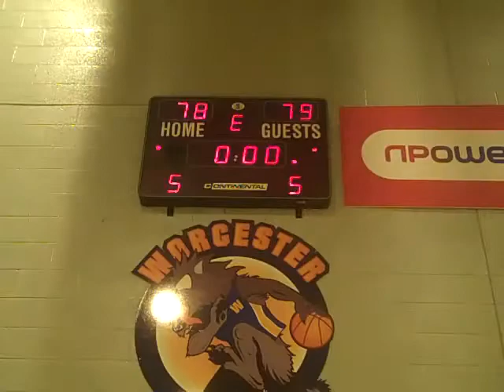Worcester Wolves 78 - 79 Newcastle Eagles (OT).mp4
British Basketball action between Worcester Wolves and Newcastle Eagles during the 2010/2011 season.